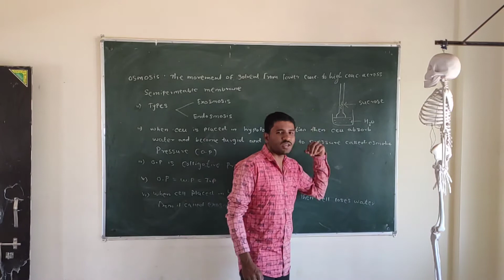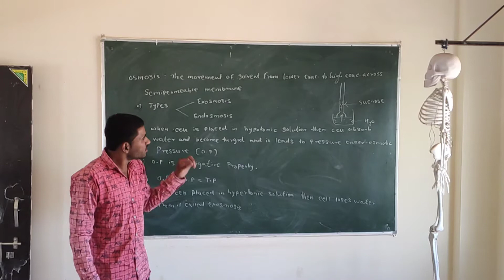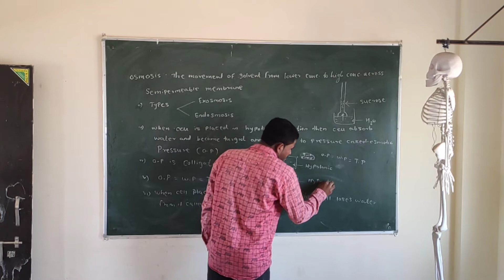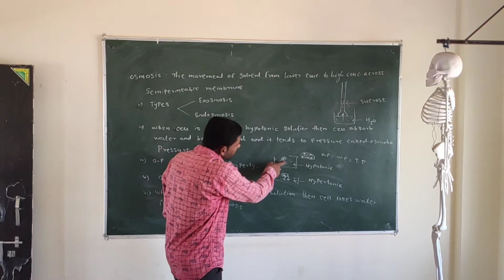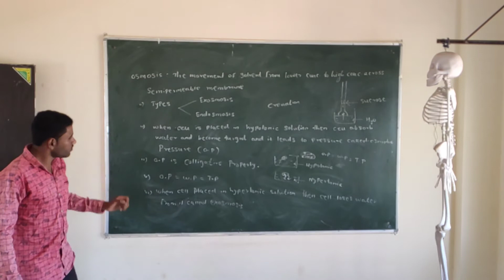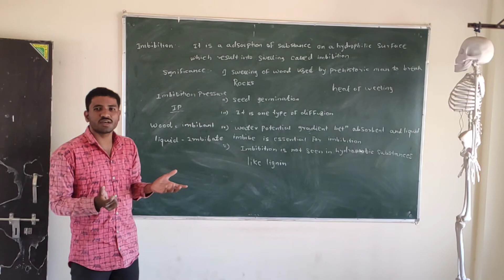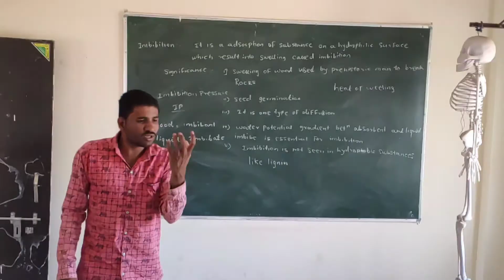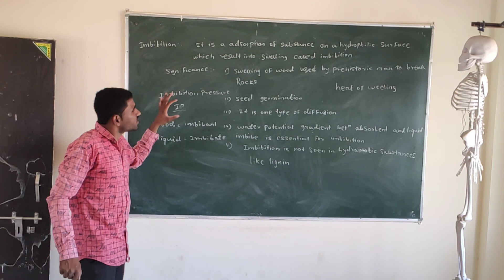CRASH COURSE NEET-2020 TRANSPORT IN PLANTS LEC-4